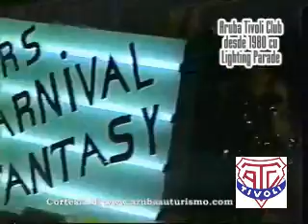ARUBA TIVOLI CLUB DESDE 1980 CU LIGHTING PARADE -2.wmv